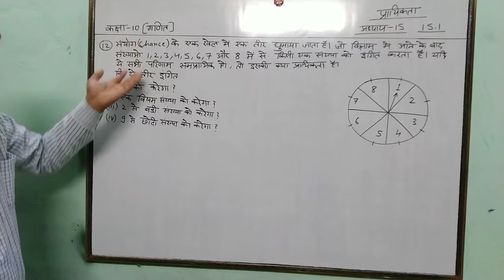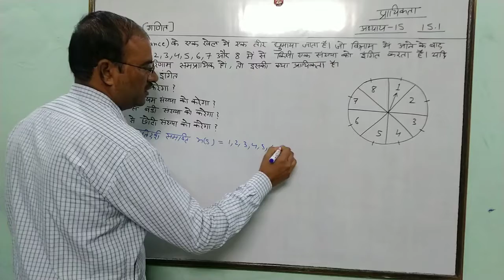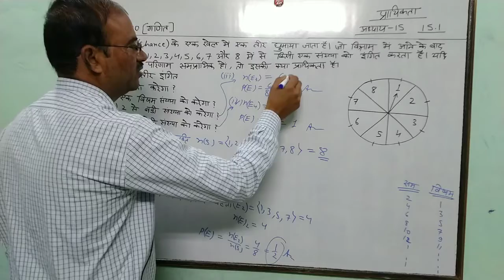गणित कक्षा 10 अध्याय 15 प्रश्नावली 15.1 Q(12)